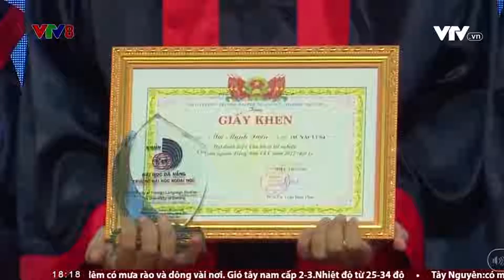Lễ Trao bằng tốt nghiệp Đại học và Sau đại học năm 2022 (đợt 1) - VTV8